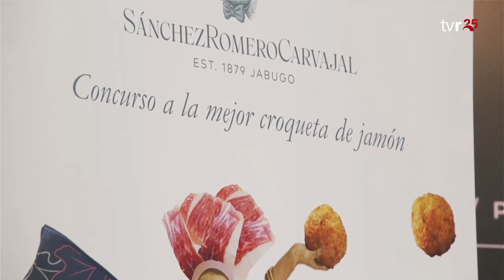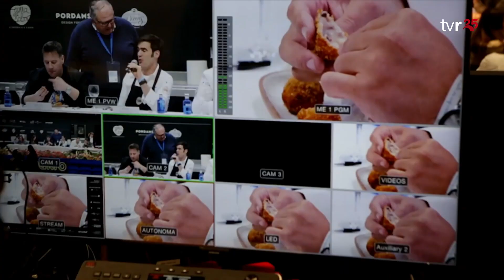INFORMATIVOS TVR 25:01:23 2 EDICIÓN